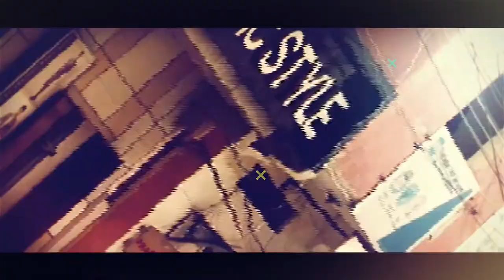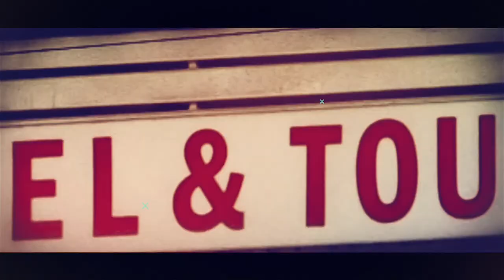Doorasho Waqtigeeda Kudhacda Lawada Ogal Yahay Somaliya Sidee Uga Dhici Kartaa Horaanta Sanadka 2021